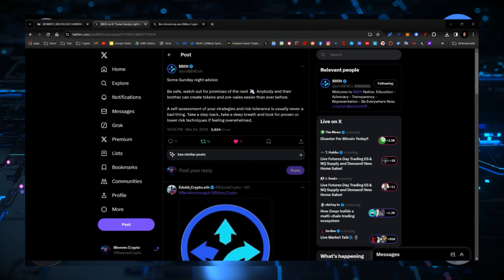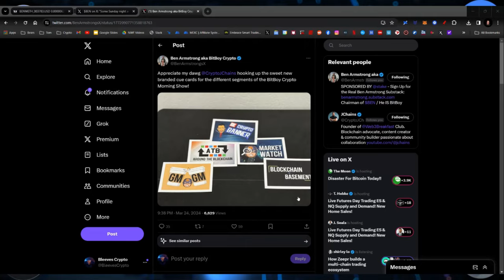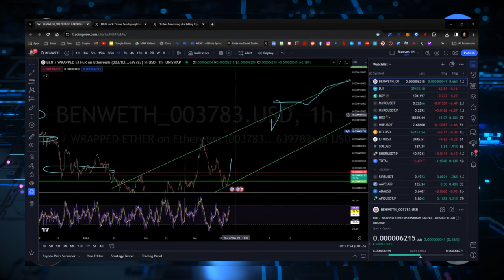BEN COIN READY TO DROP THAT ZERO?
CRYPTO WALLETS
🪙 ERC-20 Wallet: 0xD507c4eEf733dfC3AB7A145b0367a867a6C45e0C
🪙 BTC Wallet: bc1qsu5c76jkw08a0eqkfkzgcfya99vle3kxe93a3u
🪙 Solana Wallet: FKQssfYgC2qrENwG2cyJyqH7hEYxFWH149zFrGx5Tuj8
🪙 Terra Luna Wallet: terra1ecl4l7yp5cqzgl0hdrlxp8lwjrr6epdv43scsc